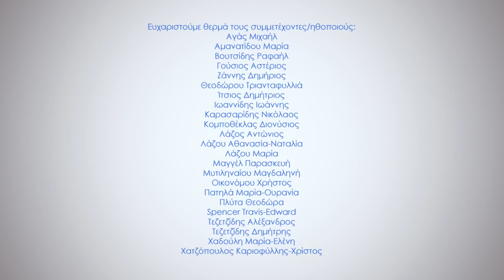Giannis, 8… I wish to have a Star Wars experience! Make-A-Wish GR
Γιάννης, 8… Εύχομαι να ζήσω μια εμπειρία Star Wars!

«Τσίμπησέ με για να σιγουρευτώ ότι δε ζω σε όνειρο!», Παιδί Ευχής προς τη μητέρα του «(οι εθελοντές) αγκαλιάσανε το παιδί μου με αγάπη, ενδιαφέρον και διορατικότητα. Άκρως αποτελεσματικοί.», Μητέρα παιδιού Ευχής

Ευχαριστούμε θερμά την Αερολέσχη Θεσσαλονίκης και το Αεροδρόμιο Μακεδονία Θεσσαλονίκης για τη φιλοξενία, καθώς και τις ομάδες Mangatellers και Star Wars Hellenic Academy για την αφιλοκερδή συμμετοχή τους!

Χορηγοί/Sponsors: Air Gourmet, Giochi Preziosi, Hasbro, Disney, Χαραλαμπίδης Αντώνης (DJ), Γουνόπουλος Χαράλαμπος (φωτογραφίες), Σφαιροπούλου Νίκη (video/editing), Golden Trophy, Fanny’s Attelier, Cotton Prince Ευχαριστούμε θερμά όλους τους συμμετέχοντες/ηθοποιούς: Αγάς Μιχαήλ, Αμανατίδου Μαρία, Βουτσίδης Ραφαήλ, Γούσιος Αστέριος, Ζάννης Δημήριος, Θεοδώρου Τριανταφυλλιά, Ίτσιος Δημήτριος, Ιωαννίδης Ιωάννης, Καρασαρίδης Νικόλαος, Κομποθέκλας Διονύσιος, Λάζος Αντώνιος, Λάζου Αθανασία-Ναταλία, Λάζου Μαρία, Μαγγέλ Παρασκευή, Μυτιληναίου Μαγδαληνή, Οικονόμου Χρήστος, Πατηλά Μαρία-Ουρανία, Πλύτα Θεοδώρα, Spencer Travis-Edward, Τεζετζίδης Αλέξανδρος, Τεζετζίδης Δημήτρης, Χαδούλη Μαρία-Ελένη, Χατζόπουλος Καριοφύλλης-Χρίστος